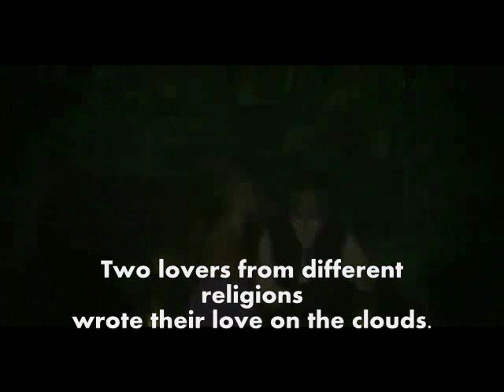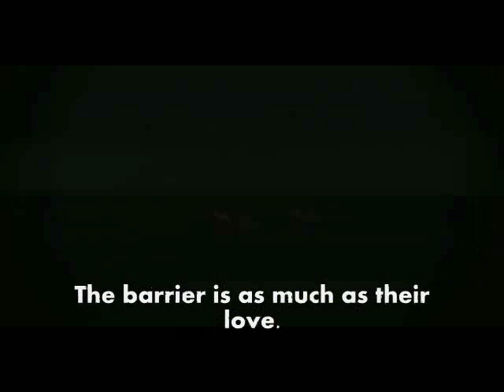YÜREĞİNE SOR (ASK YOUR HEART) - Trailer - english subtitles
YÜREĞİNE SOR -- Trailer of Tuba Büyüküstün's movie -- in march it will be in cinema...